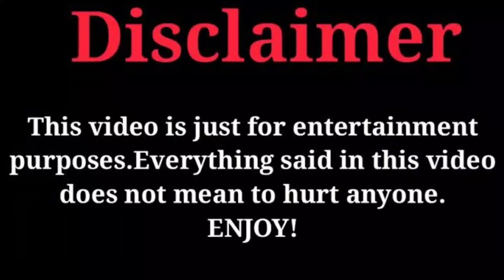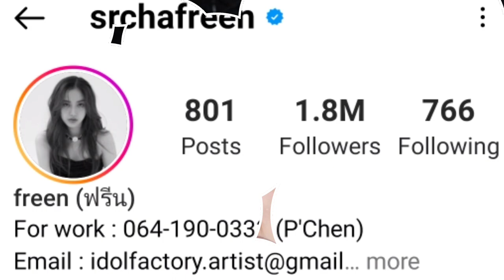Freen Sarocha Lifestyle (Gap The Series) Drama | Boyfriend | Family | Husband | Biography 2023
Freen Sarocha Lifestyle (Gap The Series) Drama |
Family | Husband | Biography 2023